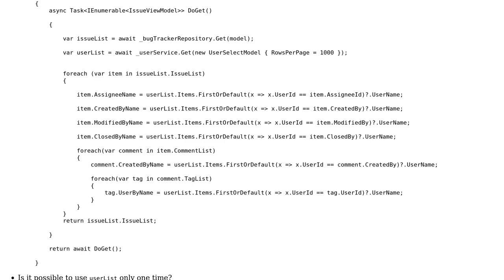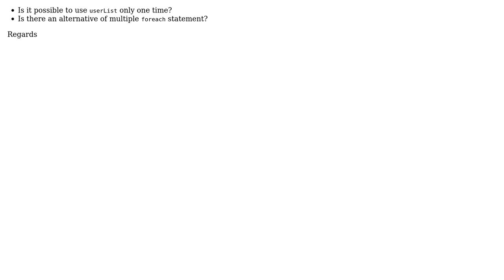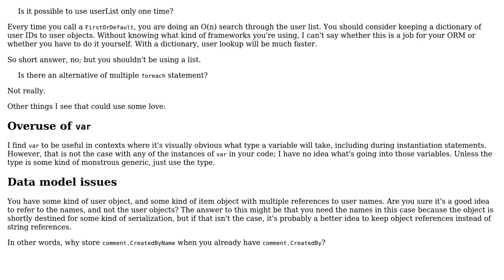Code Review: Optimize code usage and repeated code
With thanks & praise to God, and with thanks to the many people who have made this project possible! You are responsible for your own actions.